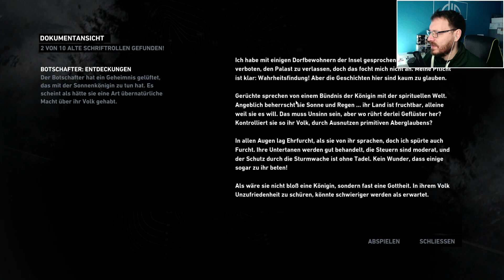Tomb Raider #05: Eine neue Axt zum Klettern | Hard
Hier geht es zur Playlist von Tomb Raider:
shorturl.at/lzJK6

Genre: Action-Adventure
Entwickler: Crystal Dynamics, Eidos Montréal
Publisher: Crystal Dynamics, Square Enix, Feral Interactive
Audio: Englisch
Kommentar: Deutsch
Schwierigkeitsgrad: Hard